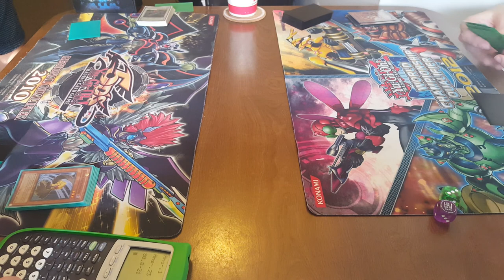Blackwings vs Flamvell//G2 Edison Format Duels